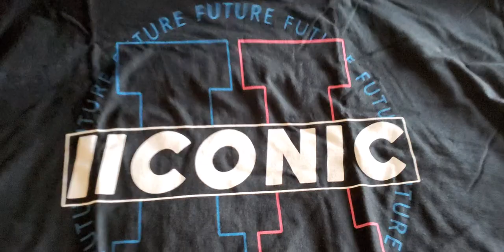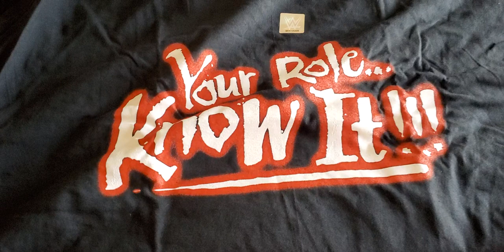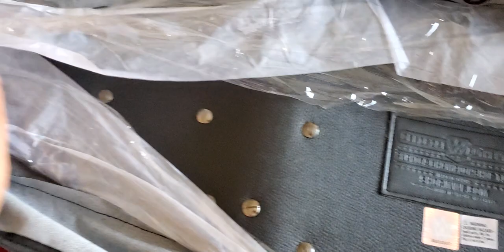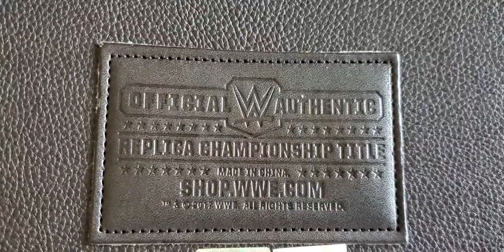Unboxing of a New Belt and T-shirts!!!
Unboxing of a new belt and T-shirts after Summer Slam PPV sale.